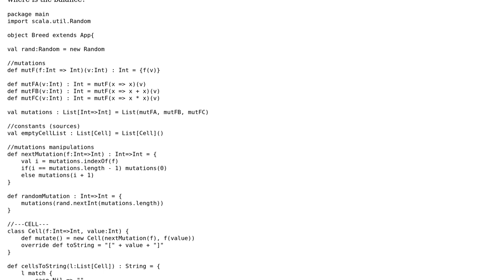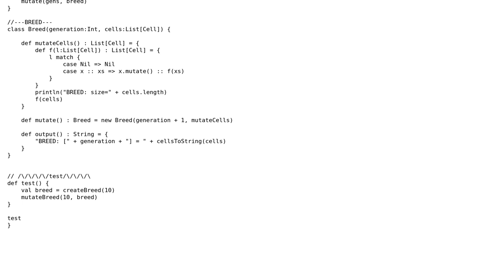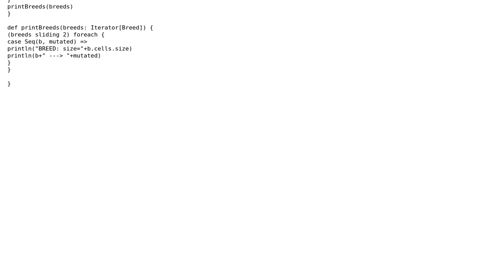Scala object-function balance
With thanks & praise to God, and with thanks to the many people who have made this project possible! You are responsible for your own actions.